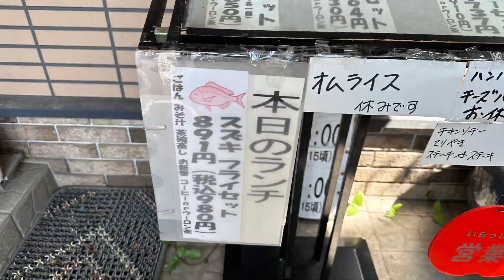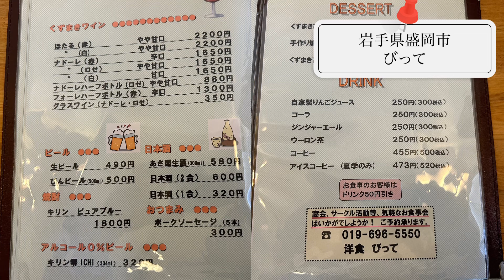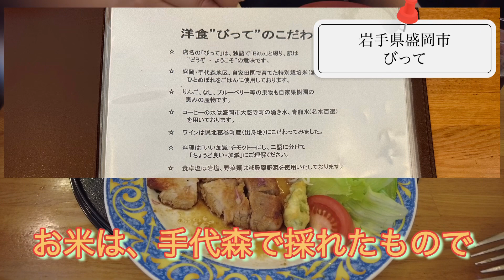【岩手県盛岡市グルメ】【ぼっち飯】厚切りポークソテーが激うま！びって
今日は、岩手県盛岡市の、びってに行って来ました！

厚切りのポークソテーが、激うまでした😊